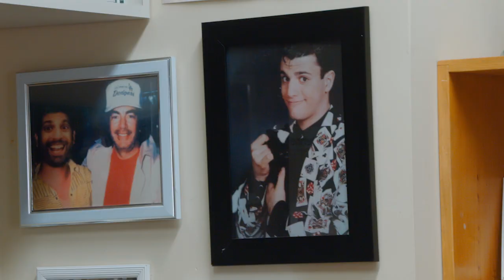The Crew's Ship - Episode 2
The crew welcome new dancer Felicity (Flick) on board, before hearing the disastrous news about the passenger scores from Captain Forsythe who passes on an ultimatum to Peter.

The Crew’s Ship is a new comedy set on ‘luxury’ cruise line Platinum Pacific Cruises (PPC). It follows Cruise Director Peter Peterson, a has-been magician now running a team of misfits on the flagship Crystal Blue.

Starring James Galea, Valerie Bader, Charlotte Nicdao, Genevieve Lemon, Kenneth Moraleda, Nicholas Hammond, Matthew Hardie, Dave Lawson, & Glenn Shorrock.

Created & Written by James Galea & Josh Whiteman
Produced by Jason Byrne, Jo Dyer

© Copyright James Galea & Josh Whiteman